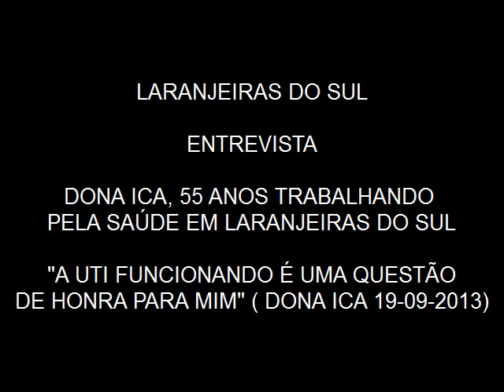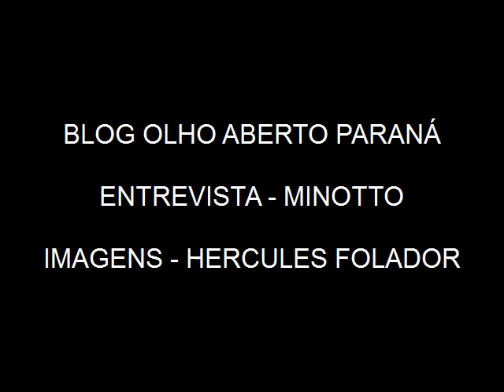Dona Ica fala sobre a UTI em Laranjeiras do Sul " Uma questão de honra"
DONA ICA, proprietária do hospital São José , conhecidíssima em toda a região e no Paraná pelo sua luta pela Saúde, nos chamou em um pedido particular durante a noite de quinta-feira (19) para uma conversa informal e um bate papo amistoso saboreando um delicioso quibe durante a prazerosa conversa, logicamente sobre a UTI.